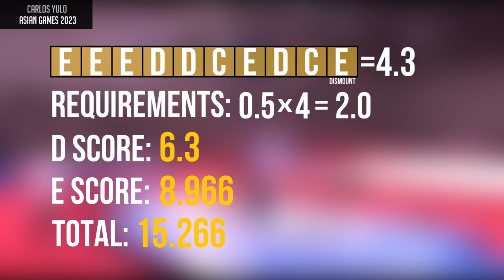Carlos Yulo - D score (Parallel Bars) - Asian Championships 2023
Asian Championships 2023 artistic gymnastics, parallel bars final - Carlos Yulo (Philippines) D-score deduction - Parallel Bars (PB)
All content is revised to comply with YouTube rules!